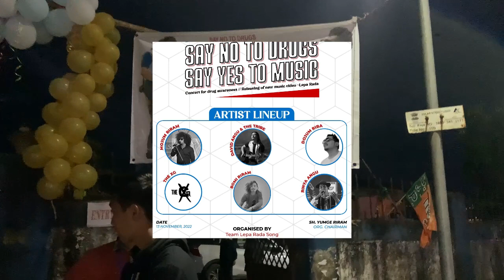1st Live concert | Say no to drugs | say yes to music | vlog 1|The XG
Hey guys what's up? Welcome back to our channel here's the vlog of our First concert at  "say no to drugs" "Say yes to music" Drug awareness Event .. First vlog hope you all like it, Do give us you're review in the comment section and also suggest us some cool stuffs that we can do in our upcoming videos , make sure to hit the like and subscribe button to stay connected with us.Thank U see y'all soon keep supporting, 💗✨

credits:
cameraman: Moli Basar
Video editing:Moli Basar